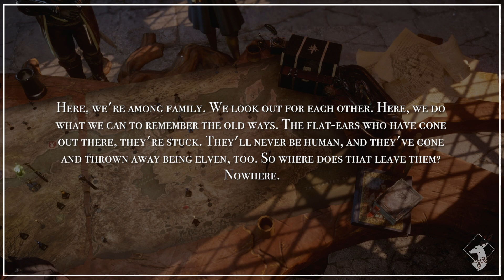{Codex-DAO} Alienage Culture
This DAO codex entry is found in the Dalish camp as a collection of ink bottles. Note that even if you choose the Dalish origin, you don't find it in your home camp, despite having a different entry from the other Wardens.